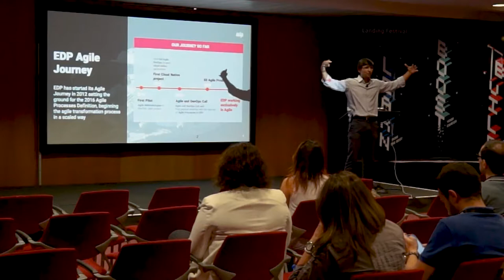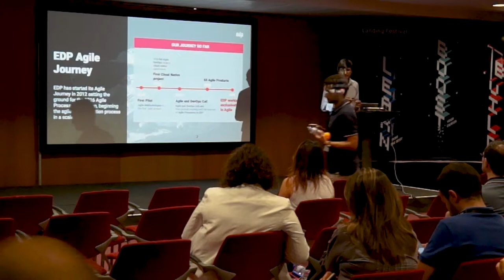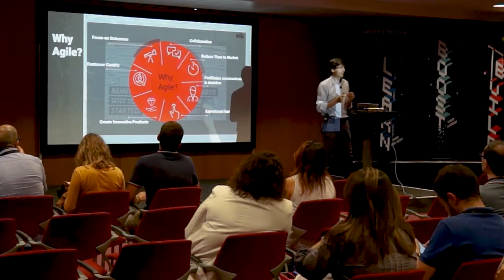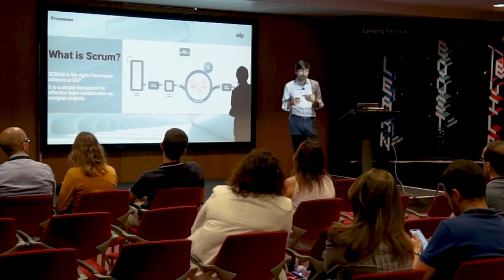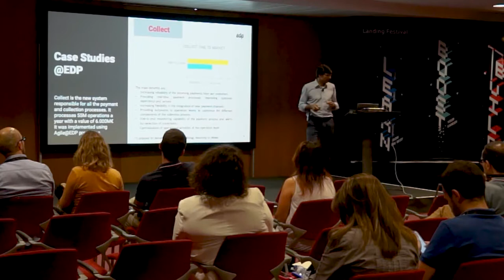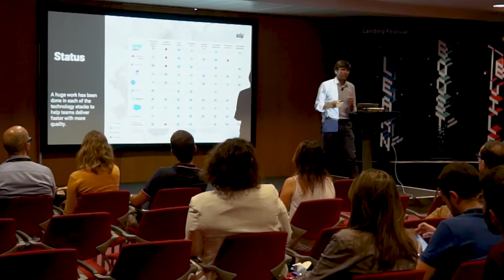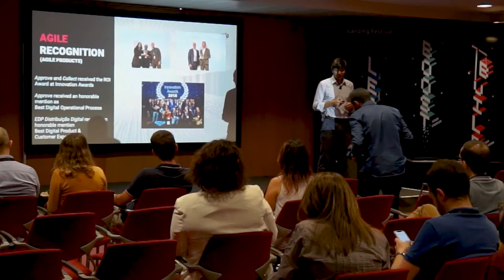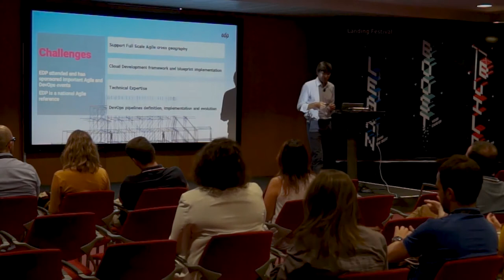João Maia presents the Agile & DevOps Digital Transformation at EDP | Landing Festival Lisbon 2019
Agile and DevOps have a huge role in the digital transformation of EDP. In this short presentation we will present the agile and DevOps transformation, the challenges and lessons learned.

This talk took place on June 28th, in Landing Festival Lisbon 2019.